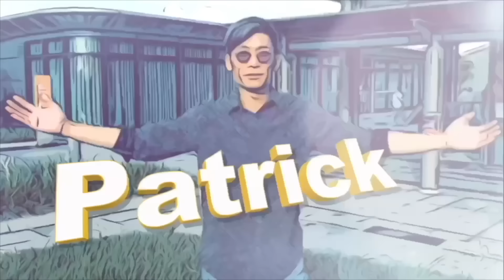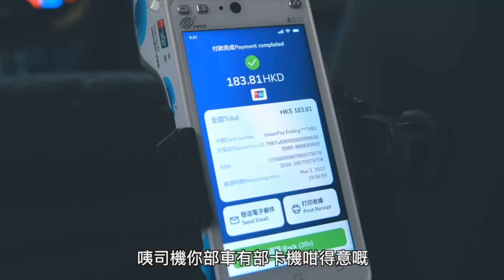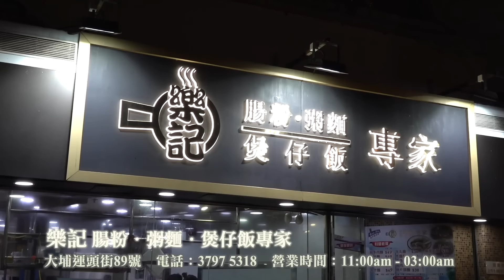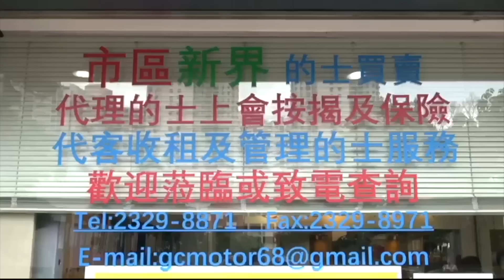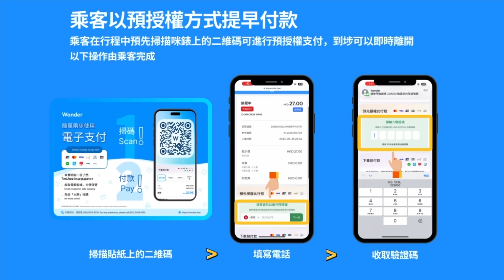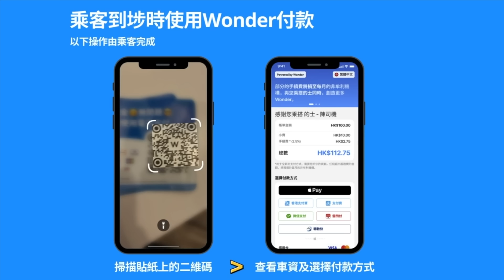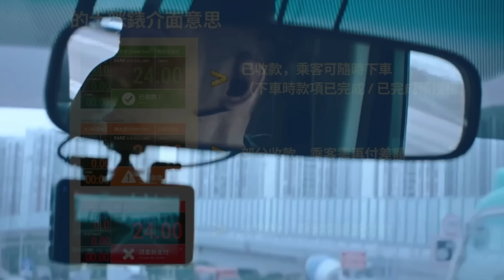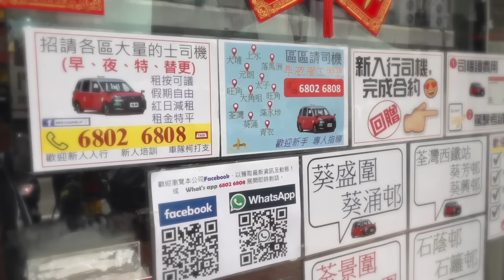艇佬兵團EP1054. 電動的士政策朝令夕改，過億資助如幻影，剛起步車主已卻步，配套齊全至係王道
請多多支持！😁☝️☝️